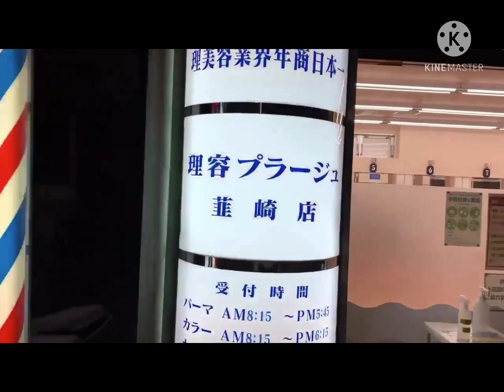💈 Traditional Japanese Barber in Yamanashi, Japan| Relaxing Hair Wash, Head Massage & Wet Shave 4K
In Yamanashi Prefecture, there is this barber shop which pampers its patrons in an almost salon-like fashion. Complete with shampoo, conditioner, and what seemed to be some hot oil treatment, this barber sure knows how to relax the head muscles of the men who come for his services. The barber shop also offers shaving and massage services to complete your masculine grooming time.